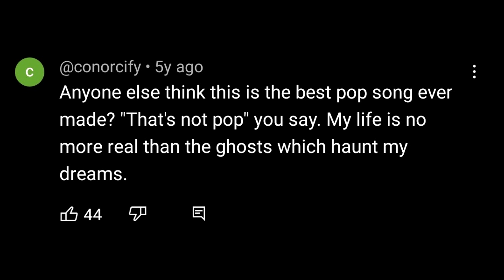why would you destroy what little remained of your home?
did you think rebuilding it would bury your past?